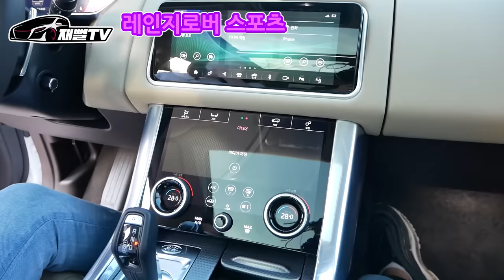레인지로버 보그 VS 스포츠. 미녀 필라테스 강사는 어떤차를 더 좋아할까? 그녀와 소개팅하실분 찾습니다...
이 소개팅은 차후 유튜브 촬영으로 2탄 제작할수도 있습니다^^
소개팅은 진심입니다!

1. 이름
2. 나이/연락처
3. 직업
4. 취미 및 특기
5. 자기소개 및 소개팅 하고싶은 이유
6. 사진 (현실에 가까운)

(구독자 중에서만 지원받습니다)